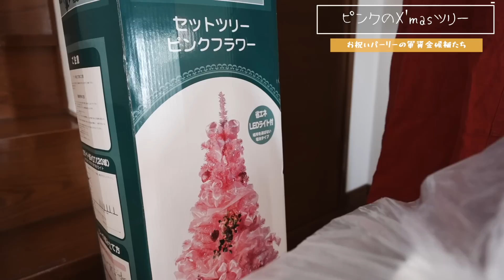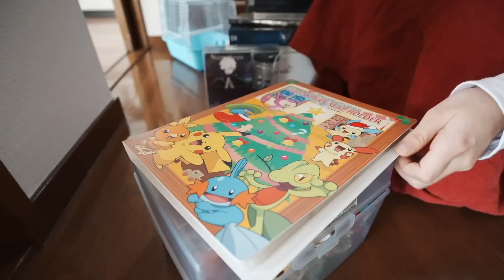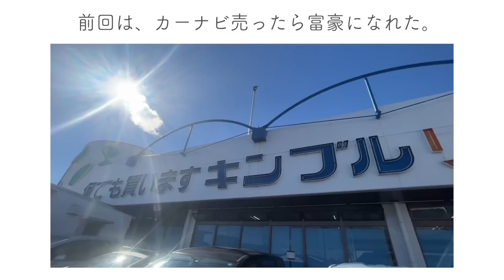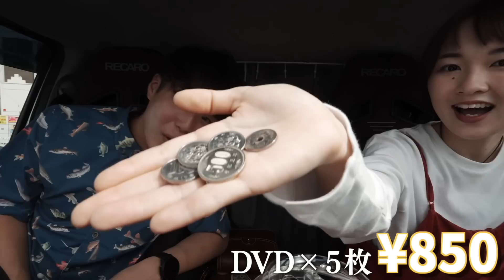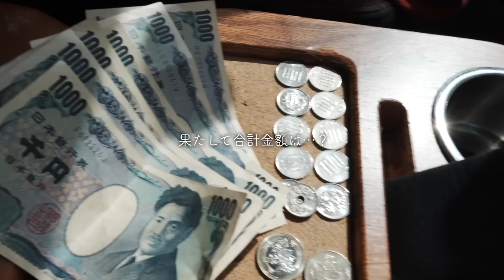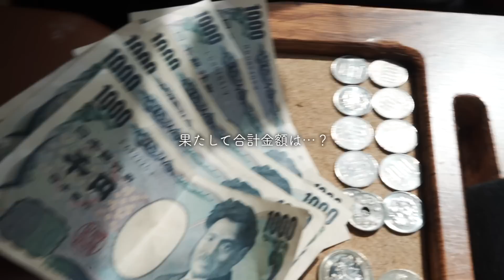新居と結婚式場決まったから、いらん物売りまくってお祝いパーティーすっぞ！！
📚とったびの集大成・日本一周旅の書籍はこちら！期間限定でAmazon予約特典もあるのでチェックを何卒ー！！